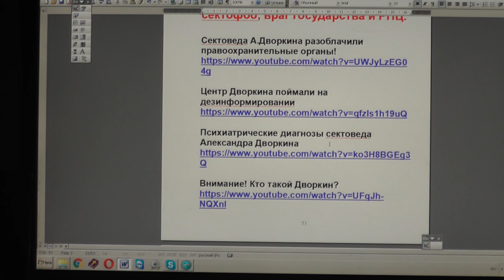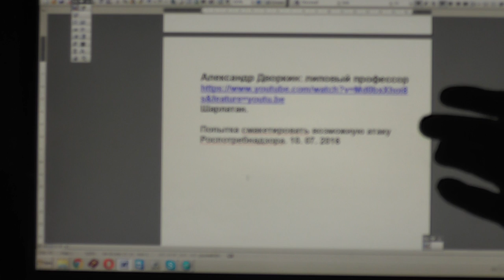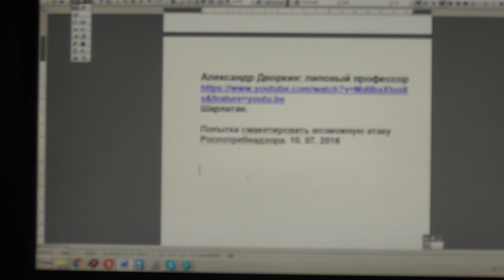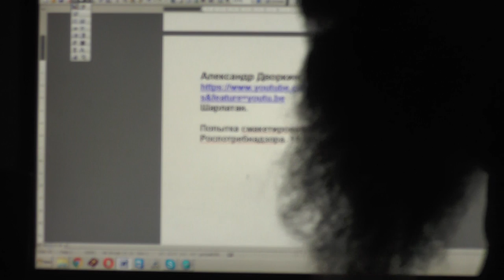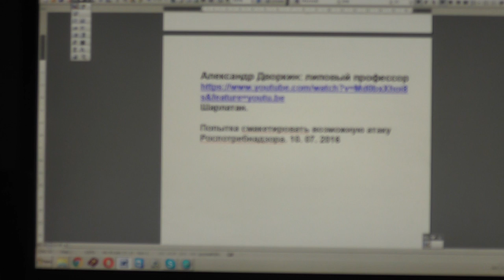№216. События дня. 2Фес. 3:10 если кто не хочет трудиться, тот и не ешь. 15. 07. 2016